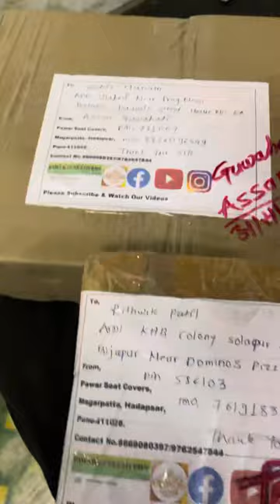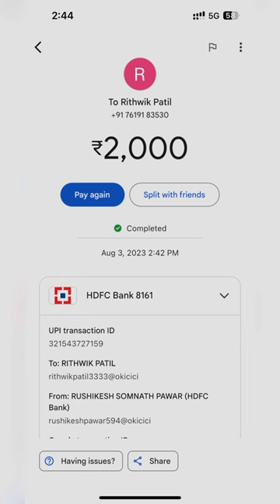Yamaha Rx modified seat Assam barshi and tail lamp bracket order Gujrat karnataka@pawarseatcovers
Yamaha